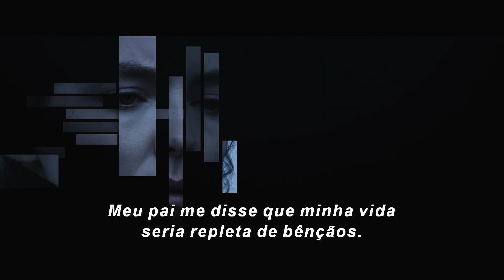O Último Duelo - Teaser Trailer Legendado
Assista aqui o O Último Duelo - Teaser Trailer Legendado

☻►Quer Mandar algo? Mande aqui:
Irmãos Piologo
Caixa Postal 622
Indaiatuba-SP
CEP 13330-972